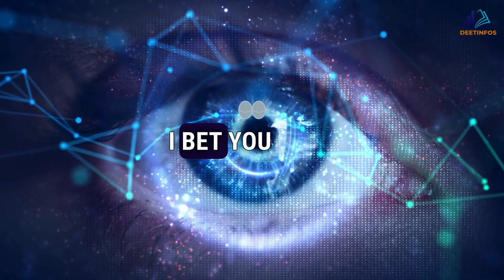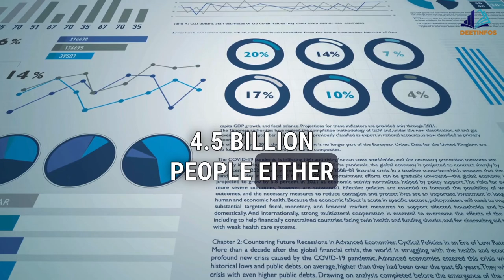The Most Overlooked Invention of the Last 200 Years That Has Revolutionized Our Lives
What is the most important invention of the past 200 years that we often take for granted? I bet you have a lot of things in mind, like smartphones, cars, or internet. But what if I told you that there is something even more essential and life-changing that we use every day without giving it much thought? Ancient civilizations like the Greeks and Romans had some pretty cool systems to bring water to their cities and homes, using aqueducts and public baths. But they also had some nasty problems with sanitation, like dumping their waste into rivers or streets, which caused diseases and pollution. Things got even worse during the medieval and renaissance periods, when people had to rely on wells, cisterns, or rain barrels for their water supply, and used chamber pots or outhouses for their toilet needs. Imagine having to fetch water from a well every time you wanted to drink, cook, or wash yourself. And imagine having to empty your chamber pot into a cesspool or a ditch every morning. But things started to change in the 1800s, thanks to the industrial revolution and some brilliant inventors who came up with new ways to improve water and sanitation systems. For example, in 1829, the Tremont Hotel in Boston was the first hotel in the US to offer indoor plumbing to its guests. And in 1848, the Public Health Act in Britain required every new house to have a drain connected to a sewer system. That was a huge step forward for public health and hygiene. But indoor plumbing was not just about convenience and cleanliness. It was also about social justice and equality. You see, before indoor plumbing was widely available, poor people had to suffer from lack of access to clean water and safe sanitation, which made them more vulnerable to diseases and infections. But with indoor plumbing, billions could enjoy the benefits of having water and toilets in their homes, regardless of their income or status. That's what I call a game changer. Unfortunately, as per UNICEF report, around 60% of the world's population or 4.5 billion people either have no toilet at home or one that doesn't safely manage human waste. So next time you turn on your faucet or flush your toilet, remember to appreciate this amazing technology that we are so lucky to have. What topics would you like us to cover in future videos?